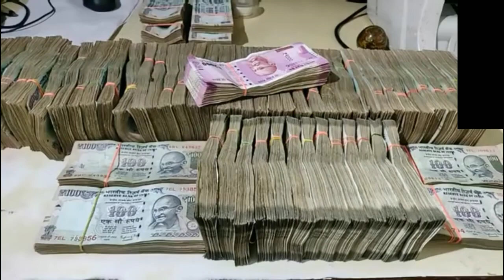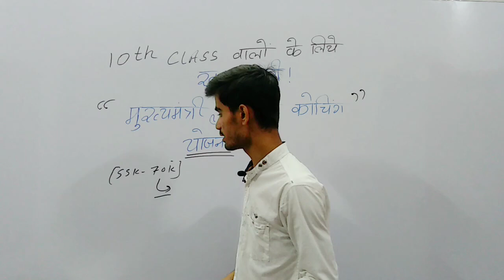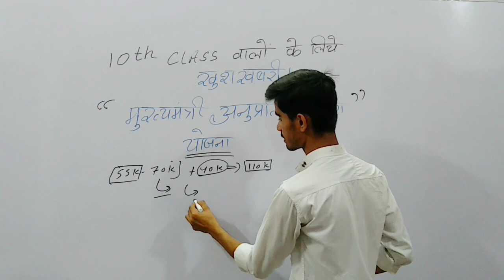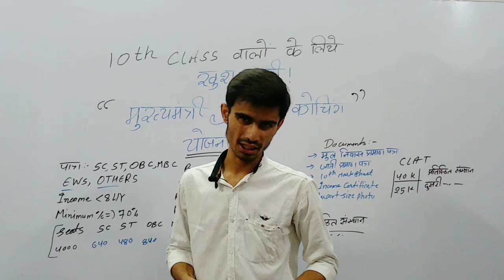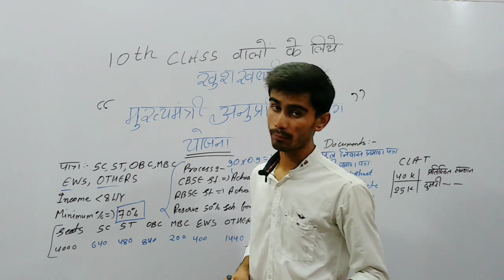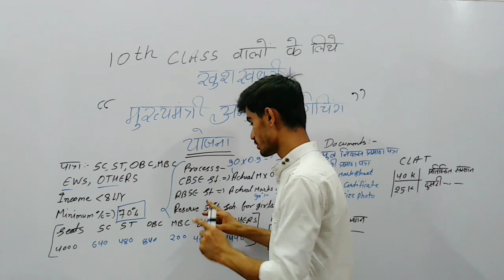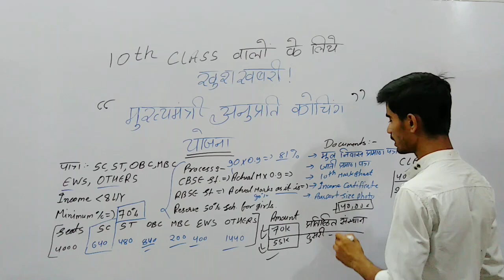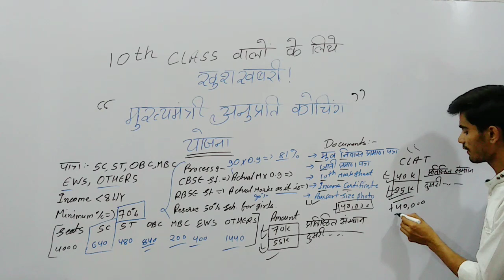Mukhyamantri Anuprati Coaching Yojana Rajasthan | Rajasthan free coaching yojana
मुख्यमंत्री अनुप्रति कोचिंग योजना जो की कोरोना काल में राजस्थान के मुख्यमंत्री के द्वारा राजस्थान के विद्यार्थियों के लिए प्रारंभ की गयी योजना है |

rajasthan si free coaching
rajasthan si free online classes
mukhyamantri anuprati coaching yojana
mukhyamantri udyami yojana
mukhyamantri udyami yojana kya hai